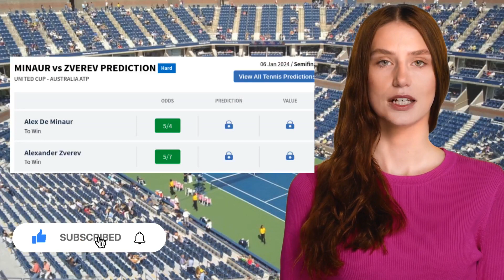MINAUR VS ZVEREV PREDICTION H2H | UNITED CUP SEMIFINALS TENNIS PREDICTIONS TODAY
Minaur VS Zverev  Prediction H2H at United Cup Semifinals